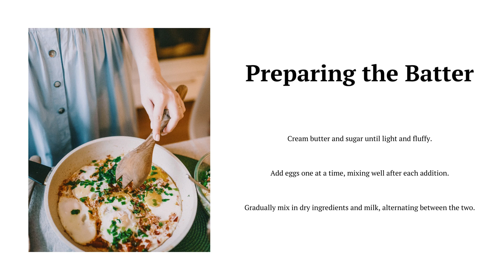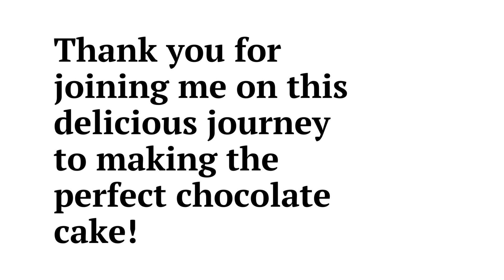How to make the perfect chocolate cake | Designer Cakes Online | Latest Cake Designs for Birthday